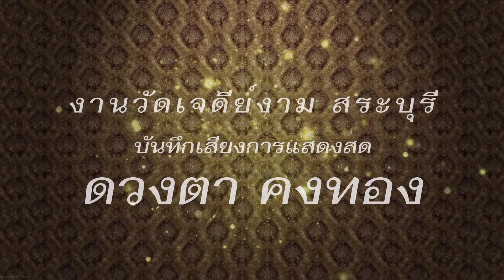เสียงบันทึกแสดงสด ดวงตา คงทอง สระบุรี